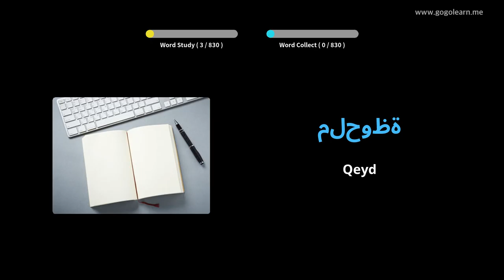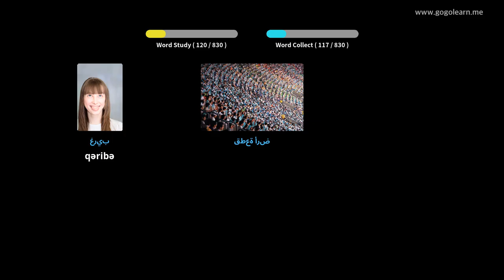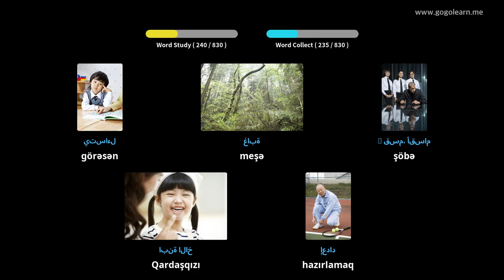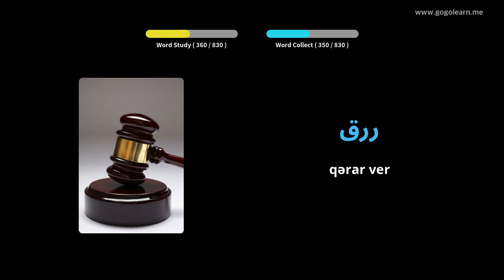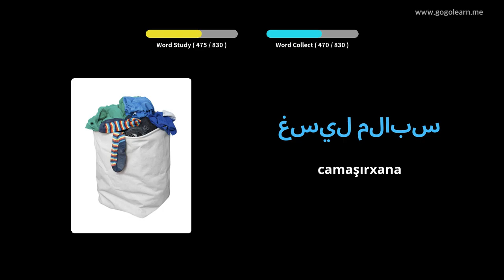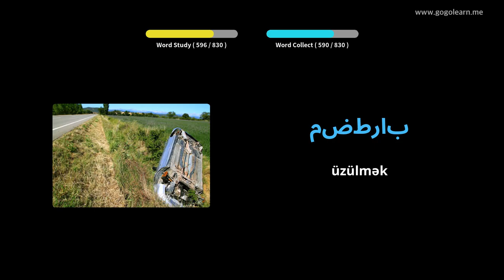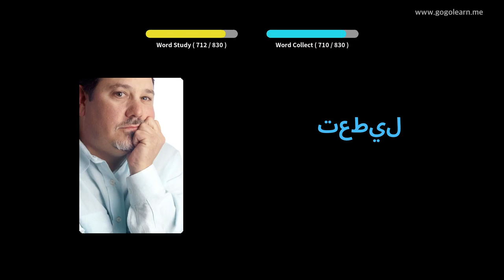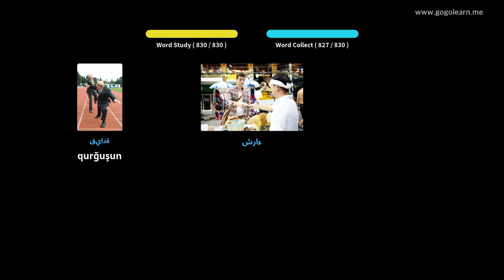Foghlaim le Araibis Pictiúir | Focal Araibis Meán Scoil | Golearn